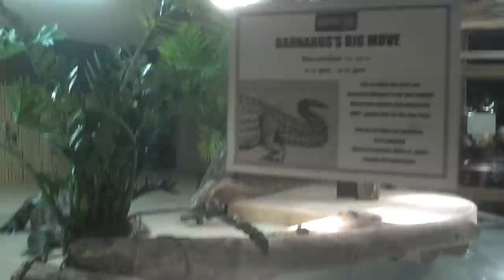Moving Barnabus our largest American Alligator here at the Monroe Reptile Zoo: Part 2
This is Part 2 of our video. This is Barnabus, our largest alligator at the Monroe Reptile Zoo.